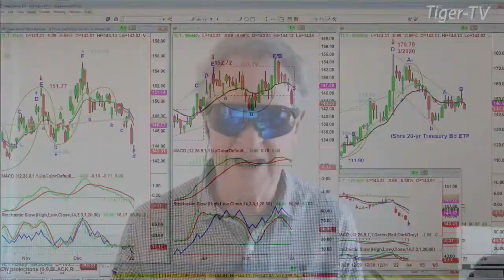January 4th, 11AM ET Market Update on TFNN - 2022